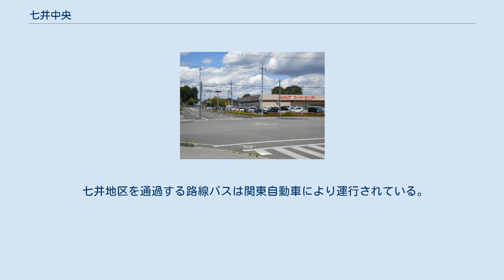七井中央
栃木県の町・字
日本 」 栃木県 」 芳賀郡 」 益子町 」 七井中央 七井中央（なないちゅうおう）は栃木県芳賀郡益子町の地名。
郵便番号は321-4107（益子郵便局管区）。
 益子町北部の一区域。
北は七井、西・南・東は大沢と接する。
一帯は益子町七井地区（旧七井村）の中心部にほど近く、国道121号・国道123号・国道294号が交わる交通の要衝である。
区画整理により道路の整備・建物の建て替えなどが行われ、2010年に換地処分公告により新たに「七井中央」の地名が与えられた。
 益子町が進めていた七井第1土地区画整理事業の換地処分公告が2010年（平成22年）3月26日に行われ、翌27日より大字七井・大字大沢の一部区域をもって新設の字「七井中央」が成立した。
 2015年（平成27年）10月1日現在の世帯数と人口は以下の通りである。
 最寄駅は真岡鐵道七井駅である。
 国道121号・国道123号・国道294号が「七井中央」交差点で交わる。
このうち国道121号は七井中央交差点が認定区間の終点にあたる。
西方向は国道123号宇都宮市方面、東方向は国道123号・国道294号の重用区間となり那須烏山市・茂木町方面、南方向は国道121号・国道294号の重用であり益子町市街地・真岡市方面へ伸びている。
 これら3国道は区画整理事業によるバイパス開通以前は七井中央交差点の東にある「七井」交差点を接続地点としていた。
 七井地区を通過する路線バスは関東自動車により運行されている。
走行経路は新道であり七井中央地内を通過する国道123号上ではなく、北に並走する主要地方道宇都宮笠間線上となっている。
宇都宮市（JR宇都宮駅・東武宇都宮駅）方面および益子駅方面の系統が運行されており、七井中央からは「七井仲町」「七井駅前」「七井局前」などの停留所を利用できる。